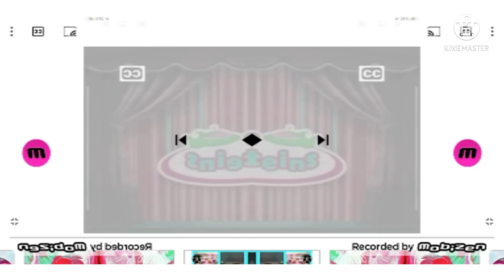Little Einstein high pitched mirror left